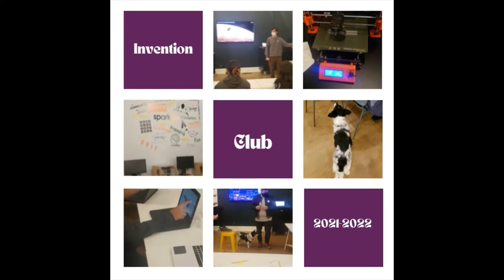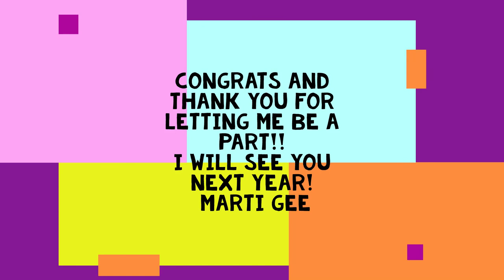Today's Talk and the Invention Club @ Spark Lab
Today is bitter-sweet for me.  I have spent the last few months with students from Hamlin Middle School and Willamette High School. I was lucky enough to be referred to Justin from Connected Lane County by my friend Sally from The Tech Association of Oregon. They needed some mentors and I was happy to jump into the pool. I feel like I learned a ton more from them than they did from me cant wait till next year.  CONGRATS